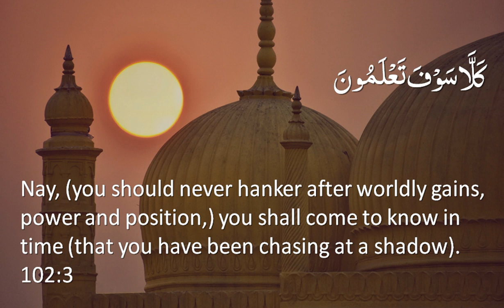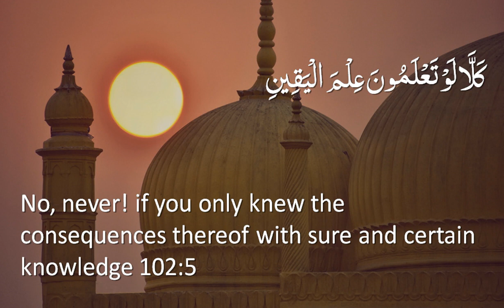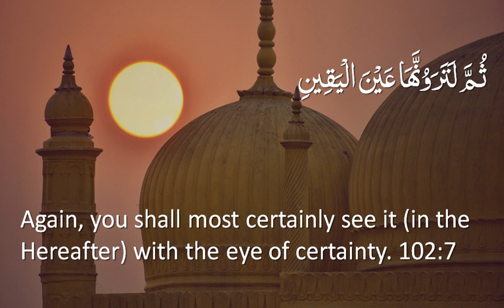Surah 102 - At-Takathur: Only English Translation